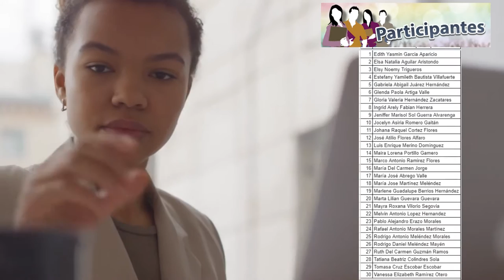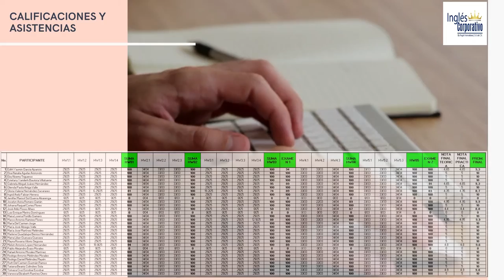Ingles Corporativo-Informe Técnico Financiero-FI-2726-938